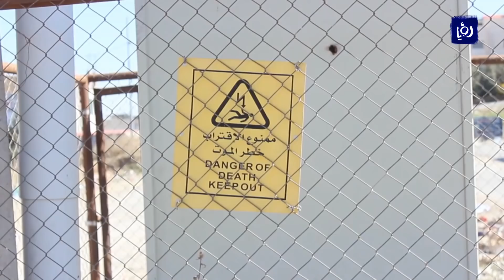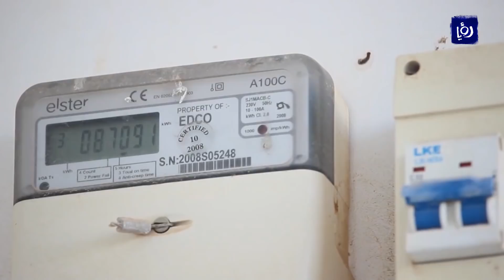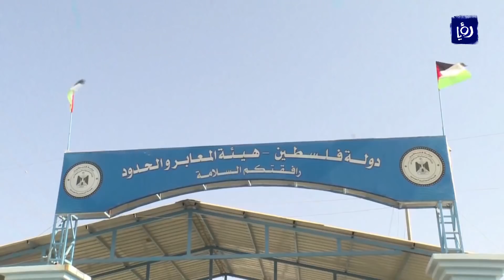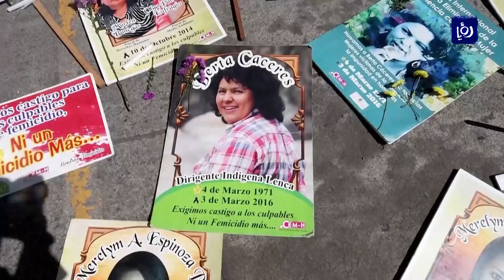نشرة أخبار رؤيا بتاريخ 27-11-2018 | Roya News Broadcast